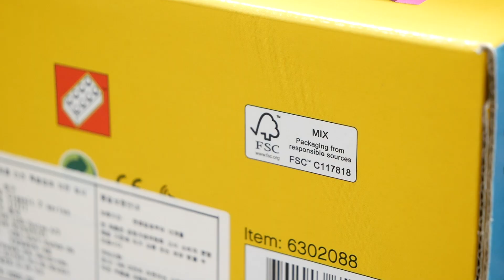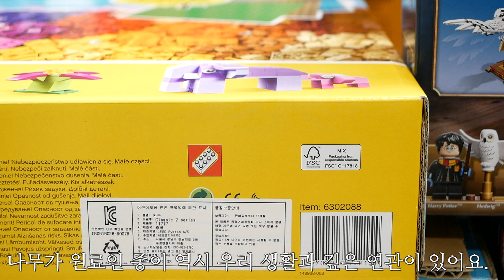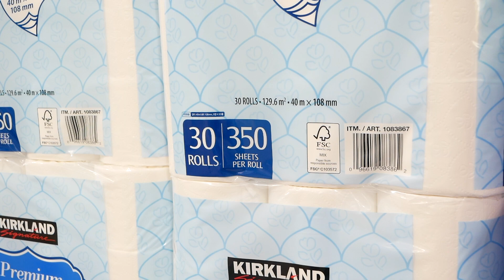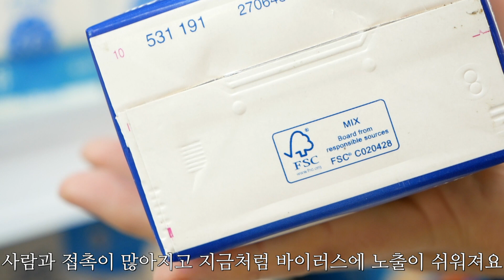(SUB)기후변화 STOP!! 나만의 제로웨이스트 실천 5가지 | 올바른 먹거리 | 올바른 분리수거 | 가치소비 | 윤리소비 | 친절한래교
안녕하세요~ 친절한 래교입니다.
오늘 영상은 평상시 실천하는 제로웨이스트 5가지를 담았습니다.
기후변화, 환경에 관심 있는 분들이라면
누구나 실천하는 쉬운 방법이지만
막상 실천하려면 큰 결심이 필요한 일이 아닌가..?
하는 생각들을 많이 하시는듯해요.

우리가 건강을 위해 좋은 음식을 먹고
운동을 하듯이 지구를 위하는 일은 어찌보면 당연한 일이에요.
지구가 건강해야 우리도 지속가능한 삶을 살 수 있으니까요^^

빈 용기 들고 다니기
올바른 분리수거 하기
쓰레기 줍기
가치소비, 윤리소비하기
일주일 한번 비건 식단 먹기

한 가지라도 함께 해보시면 어떨까요?^^
함께하는 힘이 모일수록 가치는 더욱 빛납니다.